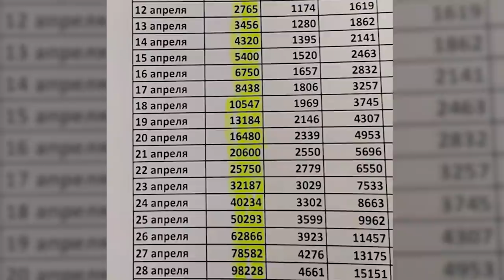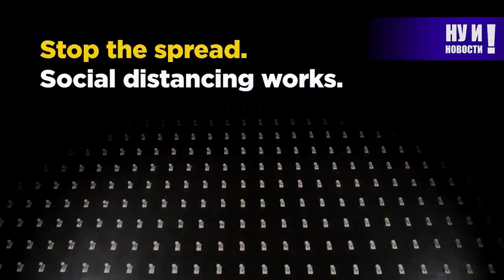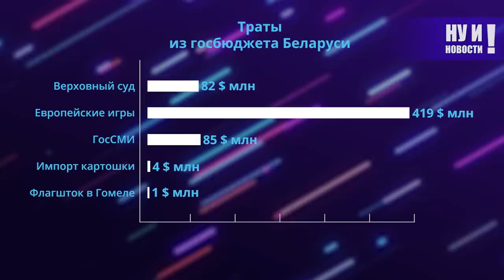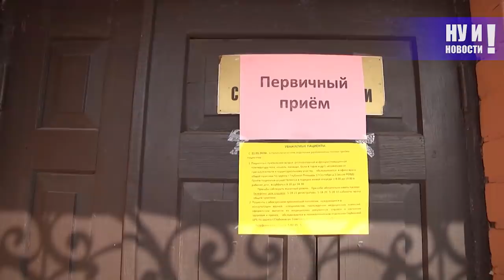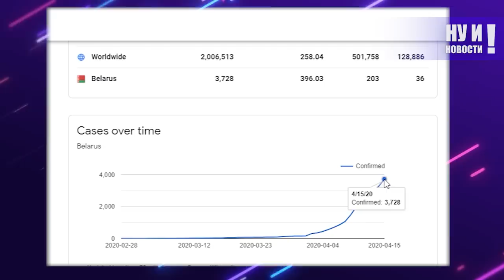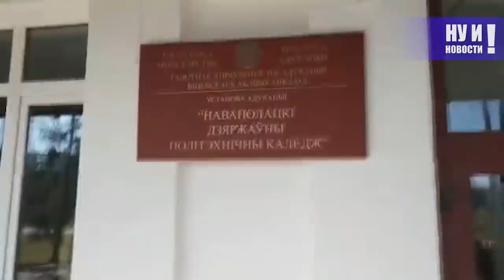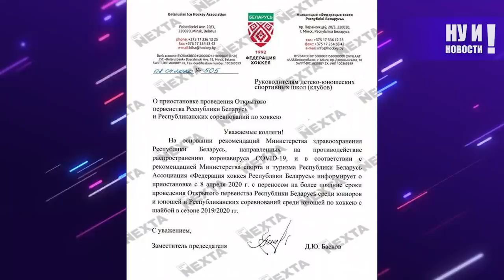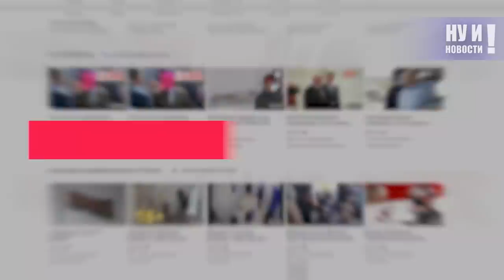Допрыгался! Лукашенко заболел... Ну и новости! #59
Самые ВАЖНЫЕ и ИНТЕРЕСНЫЕ новости Беларуси за неделю. Что происходит в стране - правдивое освещение событий устами самих белорусов.

В этом выпуске:

• Количество заражений продолжает расти — коронавирус не щадит никого. А Беларусь рискует поистине об***ться с выбранной стратегией борьбы. При почти четырёх тысячах зарегистрированных случаев COVID-19 здесь по-прежнему нет никакого карантина — границы открыты, студенты ходят на пары, люди как ни в чём не бывало гуляют по улицам, толпятся и целуют кресты на вербное воскресенье… Футболисты играют в футбол, военные готовятся к параду.
• LUCOVID-19 -- вирус пострашнее. Вот уже 26 лет он передается вещательно-зомбирующим путем из каждого ящика, воздействуя не только на подсознание, но и на финансовое состояние людей. Правда, в последнее время всё свидетельствует о том, что главный хоккеист-эпидемиолог уже совсем скоро доиграется...